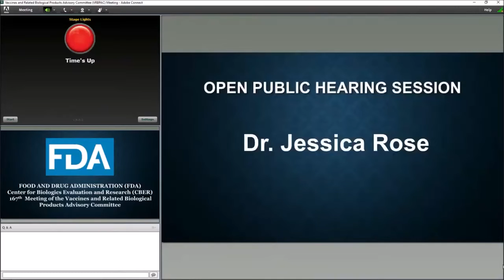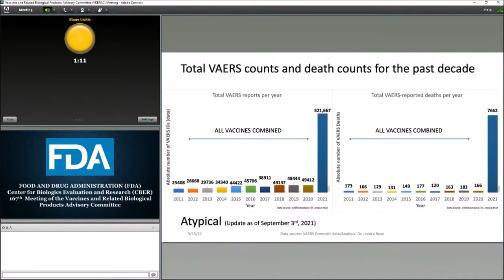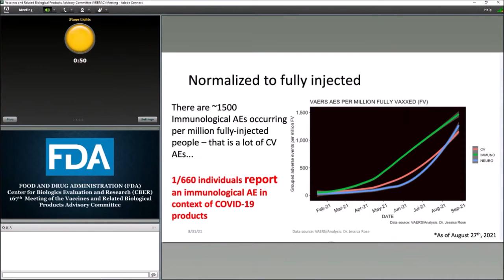Dr. Jessica Rose Discusses Boosters at the FDA Meeting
Dr. Jessica Rose goes over some vital data just before the FDA votes on whether they will approve Pfizer COVID booster shots. This took place on on September 17, 2021.